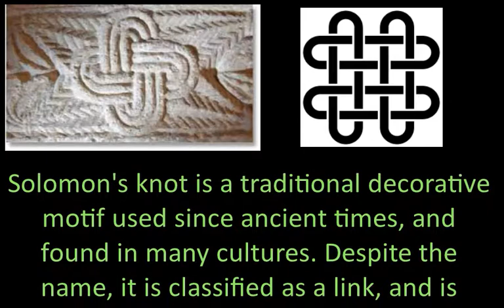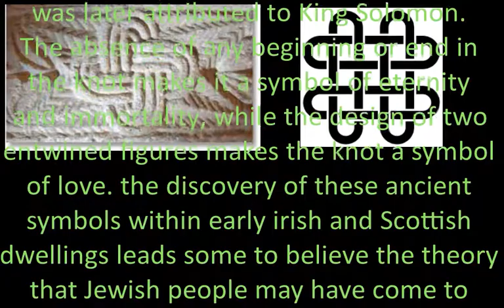Celtic Symbols and their meanings - Solomon's knot